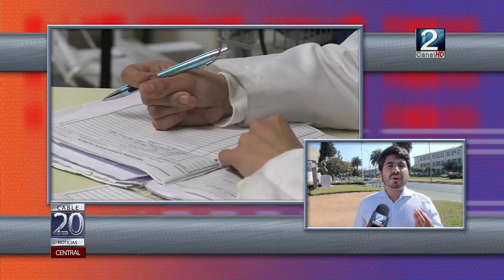Cable Noticias 20 Horas 15 de Enero de 2020